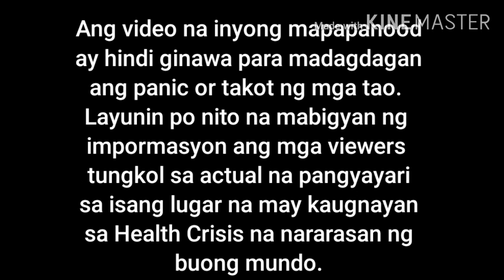Sari-Sari Store Tips: Rice Haul - Vlog#35